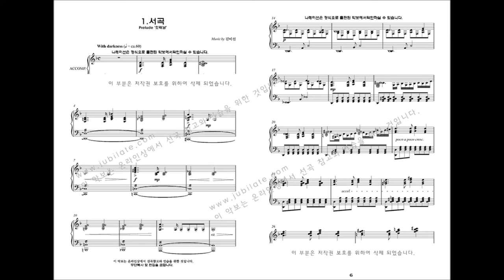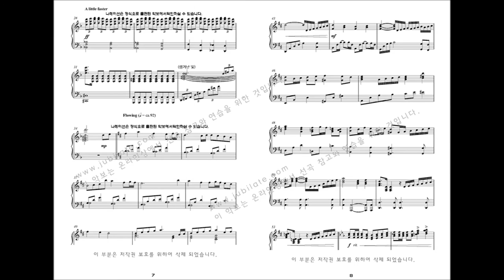[어린이 뮤지컬] 김미선 '천지창조' 01.서곡 (첫째날)